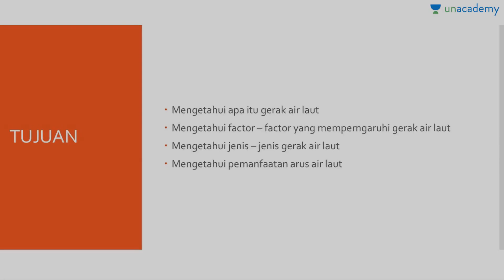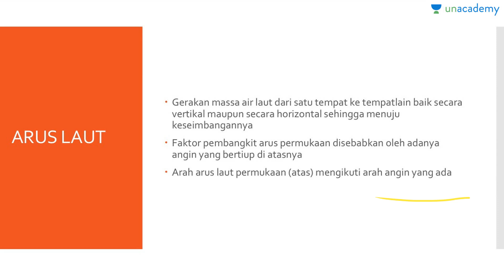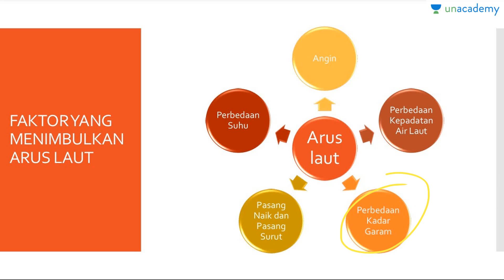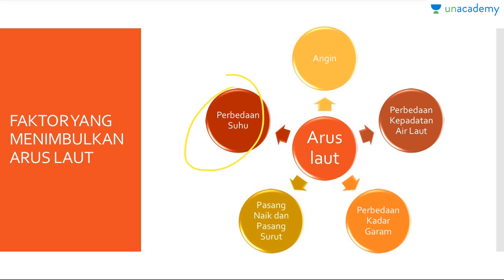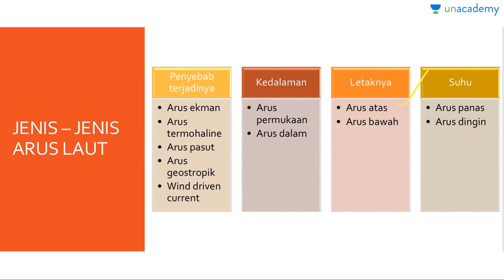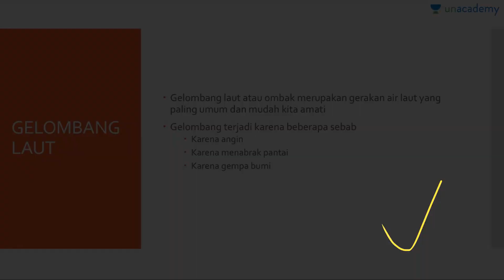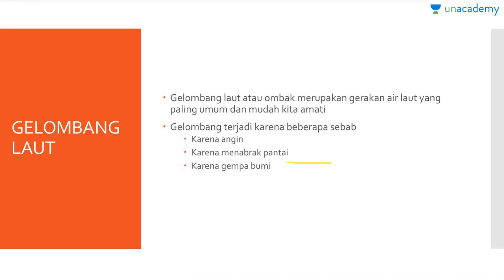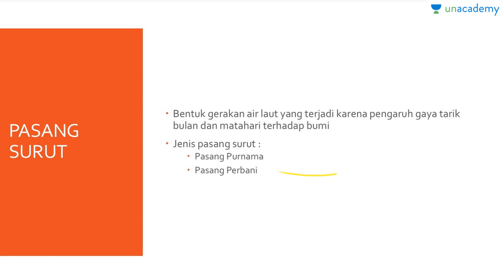Gerak Air Laut (Geografi - SBMPTN, UN, SMA)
Gerakan air laut yang sangat luas dengan arah tetap dan teratur disebut dengan arus laut. Arus laut terjadi di permukaan dan di bawah permukaan air laut. Pada lesson ini akan dibahas tentang faktor – faktor yang dapat menimbulkan arus laut tersebut.